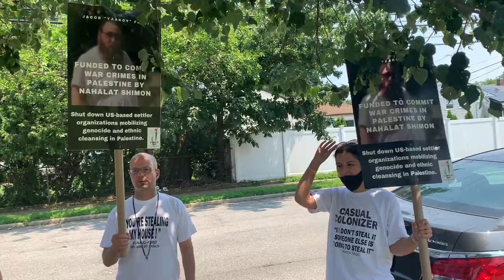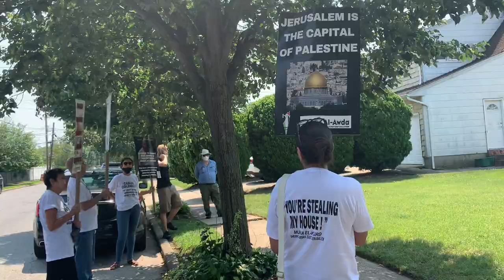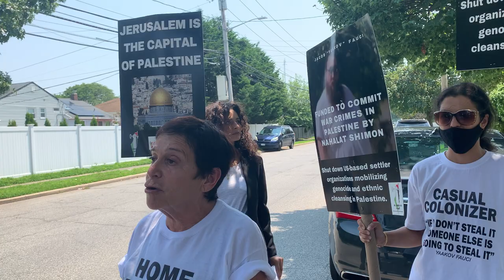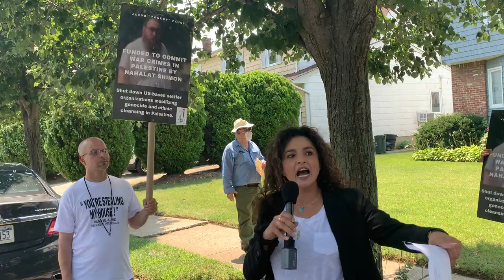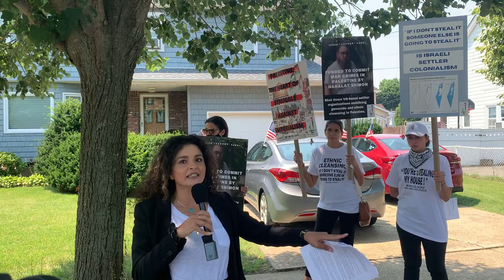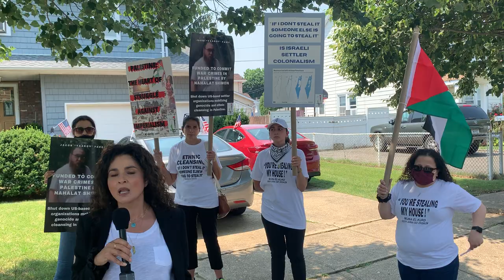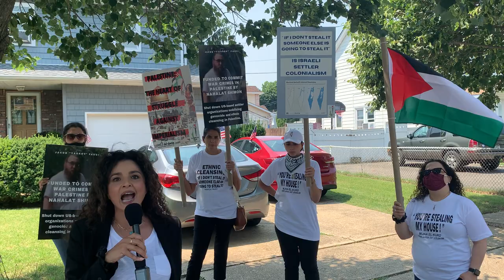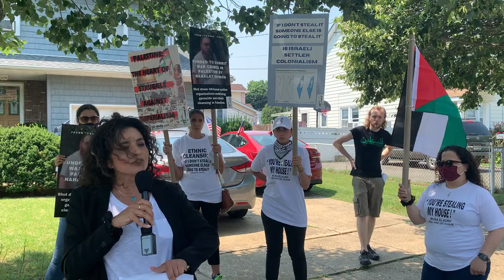Human rights advocates protest Zionist extremist Fauci and Settler Organizations in Long Island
July 27th, 2021 - Human rights advocates protest Zionist extremist Fauci in Long Island, demand closure of New York groups promoting colonization, ethnic cleansing, and genocide in Palestine